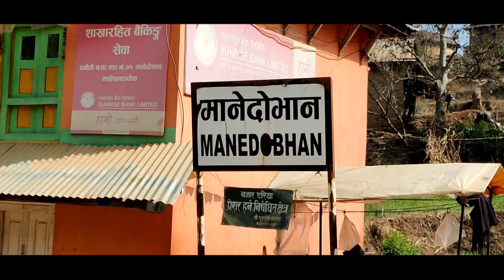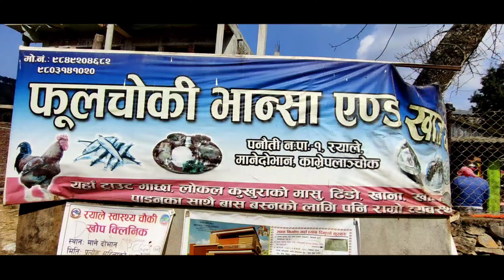Cycling to Banglamukhi-Lakure Bhanjyang-Panauti | TheSoloRider with Team Nepal Cycle Society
This is a farewell ride to Sagar Onta dai, Advisor Nepal Cycle Society. He is a Engineering Director at Toole Design Group, Denver, Colorado from Nepal. He leaves to US. Had a wonder ride and moment with him.
TheSoloRider route
Home - Banglamukhi-patan Durwar Square-Lakure Bhanjyang-Panauti-Nala-Home

Don't Wanna Think About It de Dylan Emmet está posteada bajo una  licencia Creative Commons.